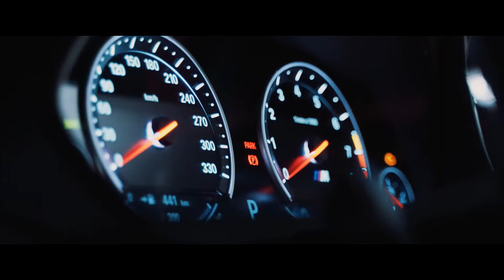2Scratch - Butterflies (Official Music Video) | BMW X6M BMW M4 NIGHT RIDE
2Scratch - Butterflies (Official Music Video) | BMW X6M BMW M4 NIGHT RIDE